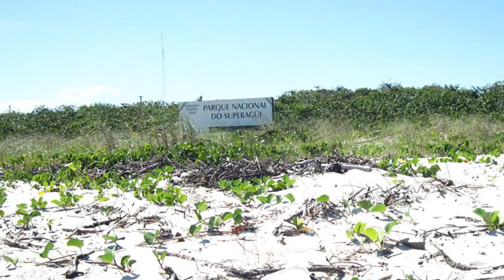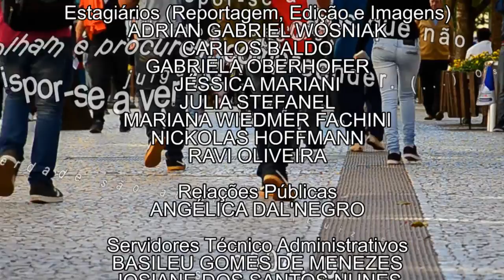Em Tese | Clima e Ecoturismo (25/10/17)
É difícil encontrar quem não goste de viajar e conhecer novos lugares! Mas você já parou para pensar que o turismo em massa pode influenciar as mudanças climáticas em nosso planeta?

A doutora pela UFPR Isabel Grimm estudou essa relação e encontrou soluções sustentáveis para promover o turismo sem comprometer o meio ambiente. Ela e o professor Carlos Alberto Sampaio participam desta edição do Em Tese!